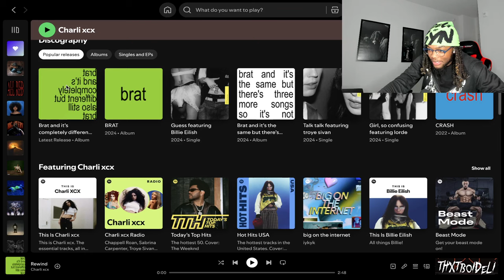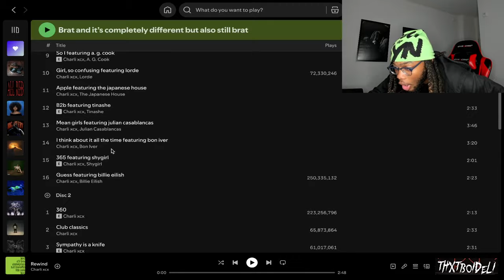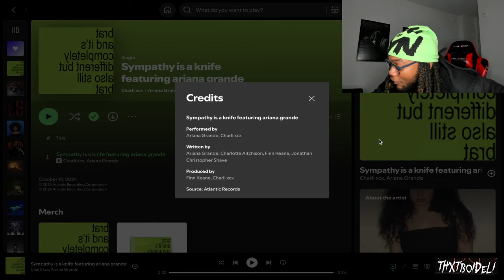DELI Reacts to Charli xcx & Ariana Grande - Sympathy Is A Knife